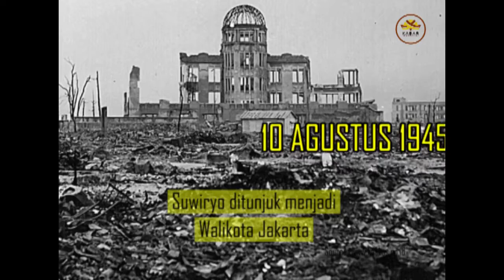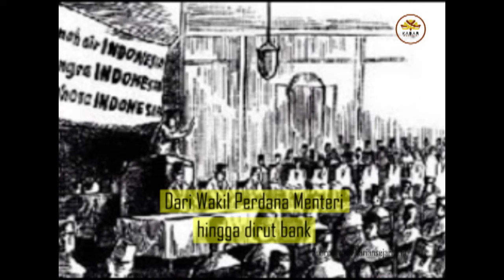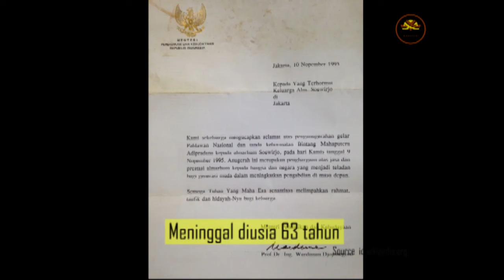Suwiryo, Pahlawan Kemerdekaan Kelahiran Pracimantoro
Video ini dipublish oleh channel youtube Kabar Wonogiri
Suwiryo lahir di Pracimantoro, Wonogiri. Semasa mudanya aktif di organisasi dan mengantakannya menjadi Gubernur DKI Jakarta yang pertama.

Dia juga mempersiapkan Prokamasi Kemerdekaan 17 Agustus 1945. Berbagai jabatan pernah dia emban, mulai dari wakil perdana menteri hingga dirut bank.

Kabar Wonogiri adalah channel YouTube khusus berita-berita seputar Wonogiri. Channel ini dibuat oleh anak-anak muda Wonogiri agar masyarakat memiliki pilihan tontonan yang sehat, informatif, dan positif di YouTube.

Awalnya, channel ini merupakan situs berita khusus Wonogiri di Situs ini mulai hadir sejak 2015. Kini berubah menjadi video berita di YouTube.

Kabar Wonogiri
Sesarengan Ngabaraken Kesaenan